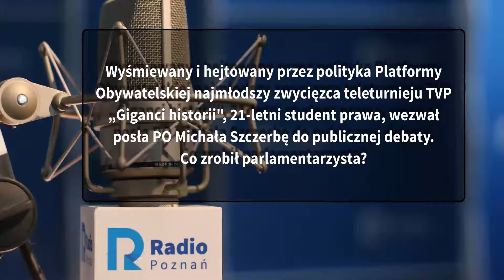Wielkopolskie Popołudnie: Oskar Szafarowicz [04 11 2022]